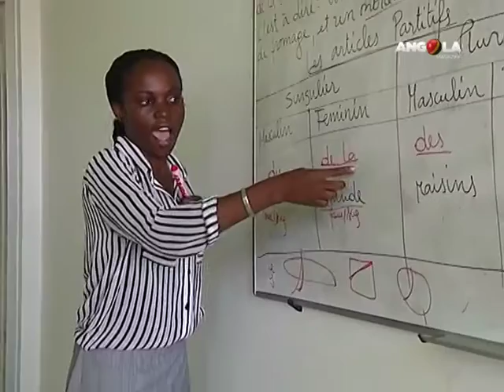Angola Magazine - Escola de Teatro e Cinema do CEARTE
Nesta última reportagem da série sobre o CEARTE, conheça a escola que está a formar profissionais para trabalharem numa das artes mais utilizadas como ferramenta de transformação social…conheça a Escola de Teatro e Cinema.

Edição completa nº 153
Assista a Edição Completa